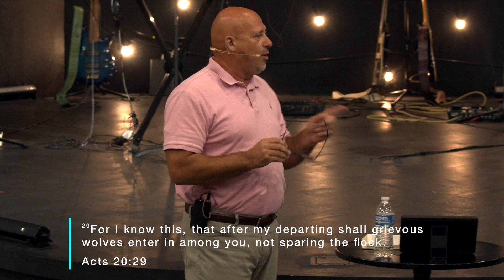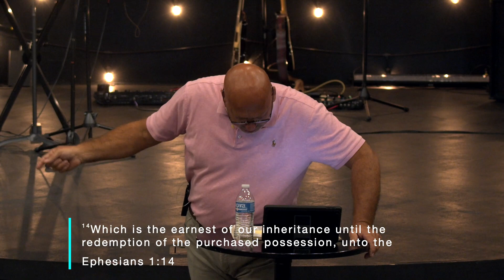In Him | LVA Church